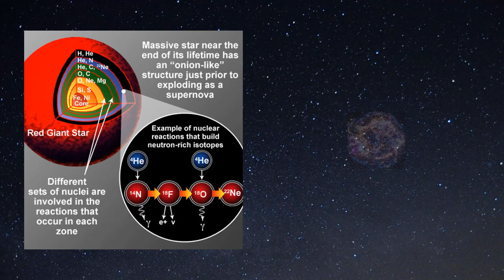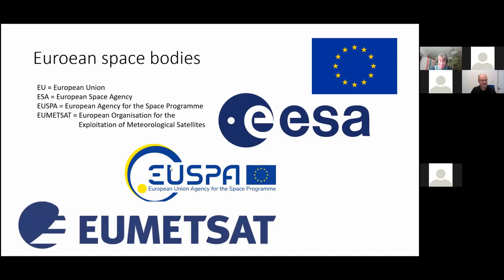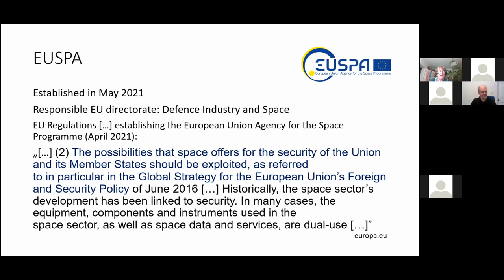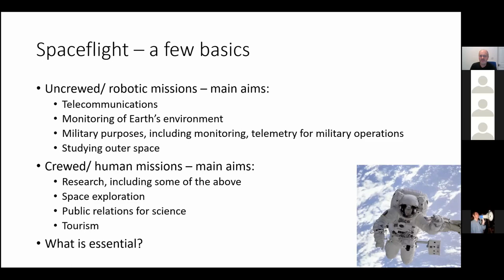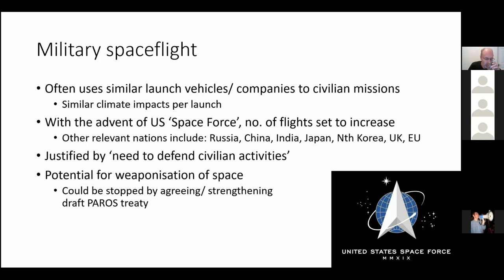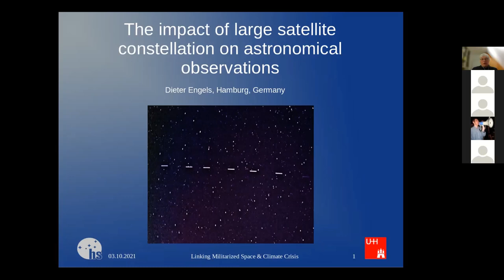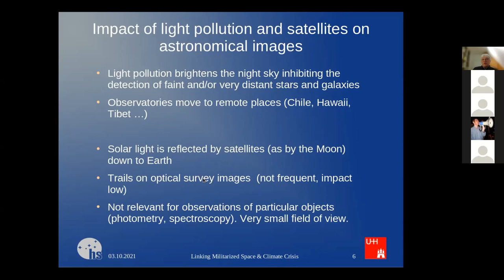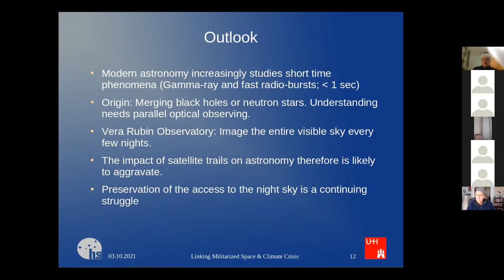Linking Militarized Space and Climate Crisis (Panel)